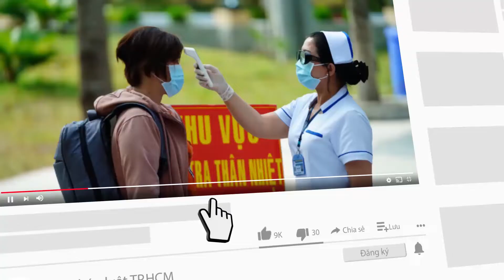Vàng đối diện nguy cơ bán tháo - PLO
Vàng đang rơi vào vùng nguy hiểm và đe dọa gây mất nhiều tiền cho người mua vàng.